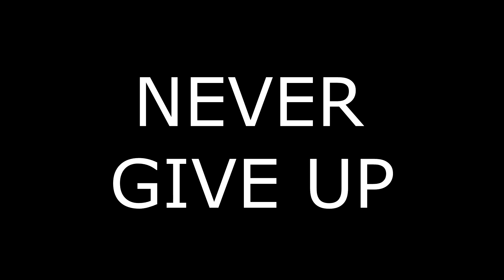THE BRAZILIAN BEAST IFBB PRO EDUARDO CORREA!! LA BESTIA BRASILENA EDUARDO CORREA!!